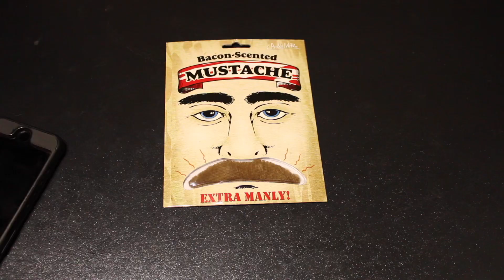Say There Buddy, Suppose You Did The Thing You’d Rather Do, What Would That Thing Be?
So many revelations on today’s edition of stbsydttyrdwwttbs while choosing between having no skin sensation or hypersensitive skin with 10 times the feeling, poop that comes out as a perfectly stacked pyramid of spheres or as bubbles, and have all of your internet activity displayed in real time on a massive screen in TimesSquare or never use the internet again. Plus, a new movie recommendation, no nut November might be the thing that actually kills me, and I have a third penis, AMA! Powered by 💩 and 🥓 scented mustache!